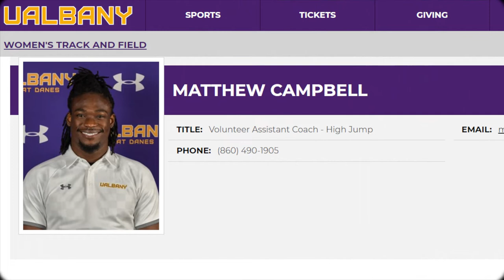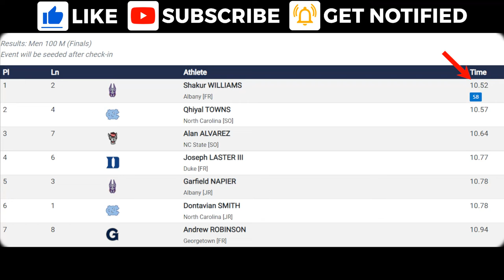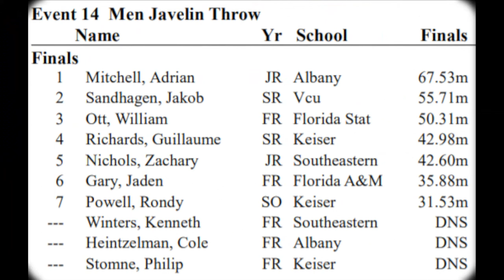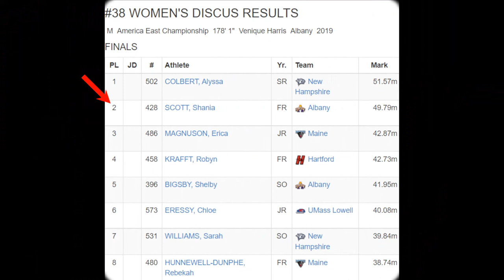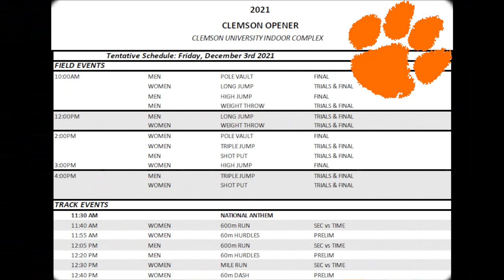AmericanUniversities with a ‘Trailerload’ of Jamaican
Our campus crawl continues with a trip to UAlbany to check in on the Jamaican student-athlete crew.

Missed the initial two episodes in the series?

If you appreciate the content, please consider liking and sharing.

Thanks much!

INFO SOURCE(S)

MUSIC

ANIMATION

IMAGES/ARTICLES (SOURCES)